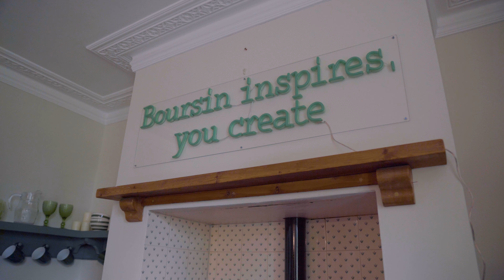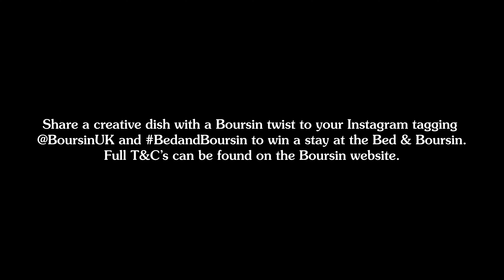Millions of Brits admit to replicating their favourite foreign meals - while on staycation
A survey of 2,000 adults found over two fifths of those who have holidayed in the UK have tried to produce French cheese boards and Mediterranean feasts with family and friends.

Nearly one in five (18 per cent) has tried to recreate an authentic Greek salad while holidaying on home soil and a third has tried the same with pasta.

When travelling within the UK, almost a quarter (23 per cent) admit they'll splash the cash on elaborate meals to make them more exciting.

And over six in 10 use their staycation as an excuse to take a break on their healthy diets and let go.

Celina Leroyer, senior brand manager at Boursin, who commissioned the research and are launching the ultimate gourmet getaway with their Bed & Boursin experience, said:
"Food is central to many people's holidays, as it is a time to come together and bond over the day’s activities, while also indulging the senses.